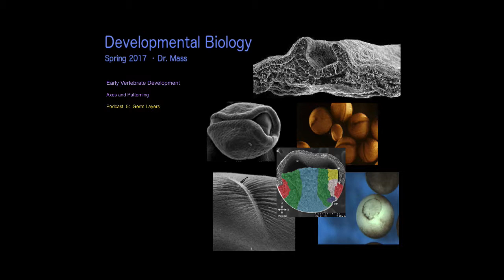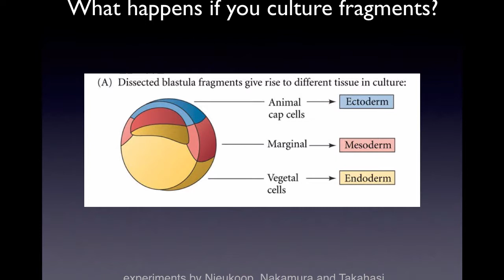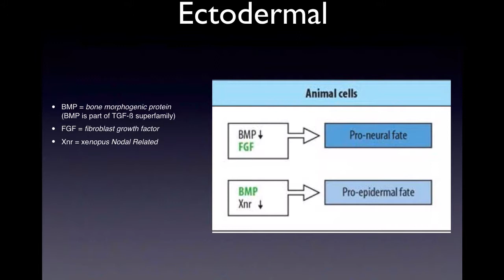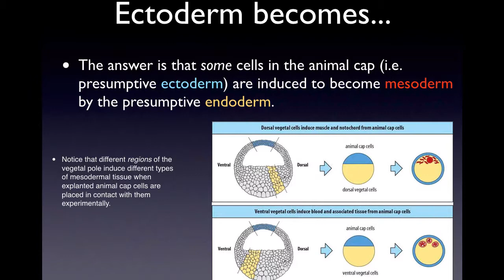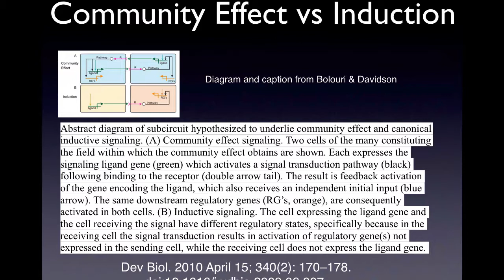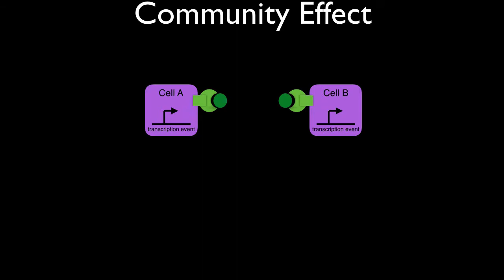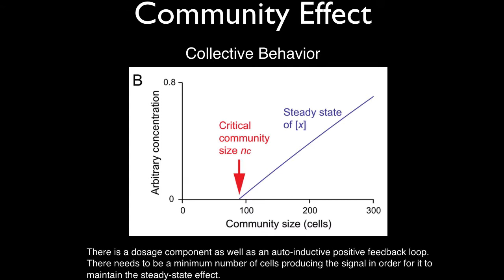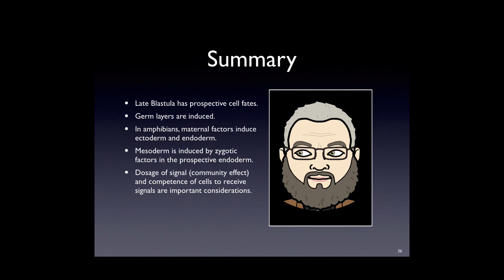Specifying Germ Layers in Xenopus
Basic overview of signaling systems used to specify germ layers in late Xenopus blastula.  Podcast for Bio 313 Developmental Biology with Dr. Mass at SUNY New Paltz,